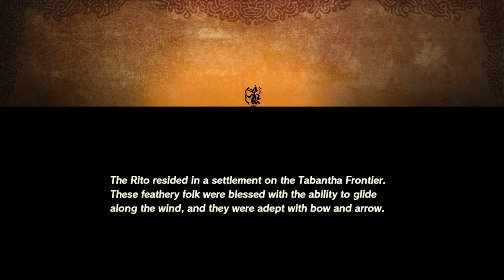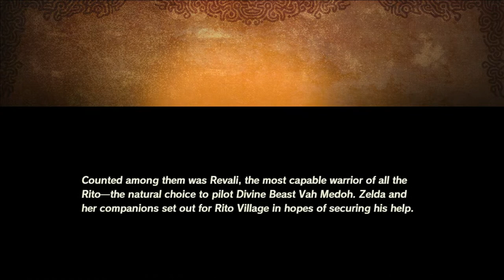Hyrule Warriors: Age of Calamity (Part 4)